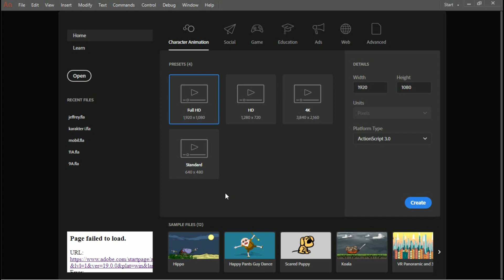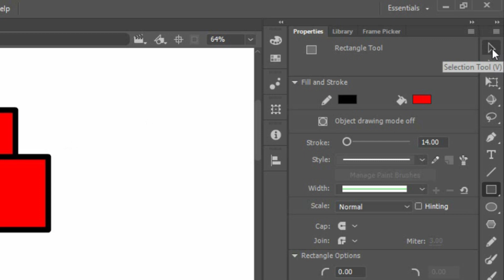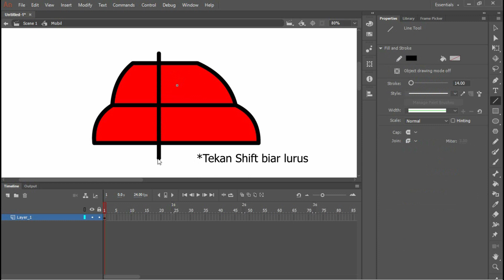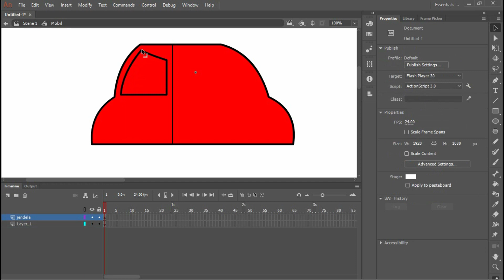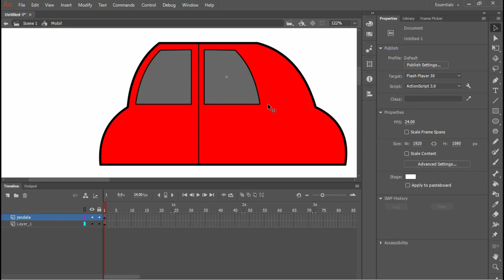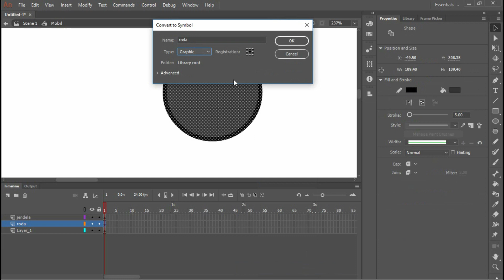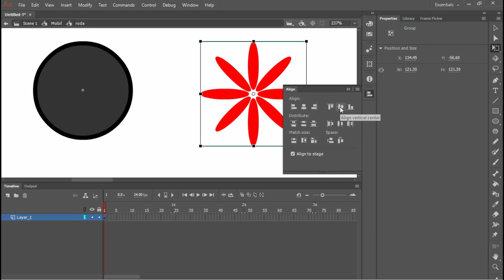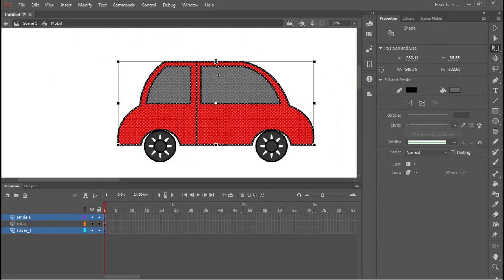Membuat Mobil dengan Adobe Animate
Di video sebelumnya, saya mengajari kalian cara menganimasikan mobil biar bergerak. Mungkin beberapa dari kalian kesulitan dalam menggambar mobil. Jadi di sini saya akan mengajari kalian dengan lebih detail. Tonton ya..